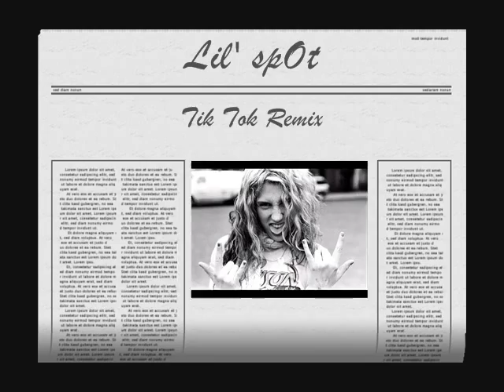Lil' spOt - Clock ( Tik Tok Ke$ha remix)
The remix of the last, beatiful song of Ke$ha.
I do the best I can do, so enjoy it.
Thanks
I love this song, well I love this girl too. So enjoy it and please rate it and pst what do you think.
You favorite dj, Lil' spOt

®ALL RIGTH RESERVED®